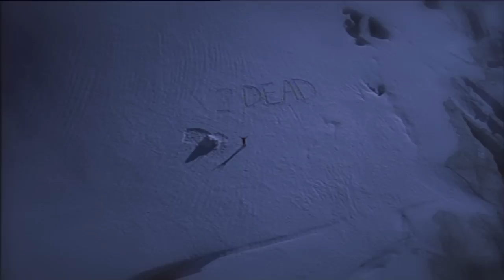Making of..."Mount St. Elias"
Wie die große Dokumentation über die wohl härteste Skiabfahrt der Welt entstand. Ein Masters-Cut von Regieseur Gerald Salmina.